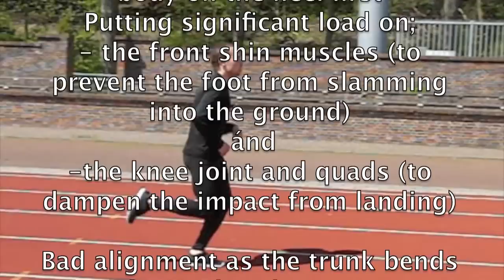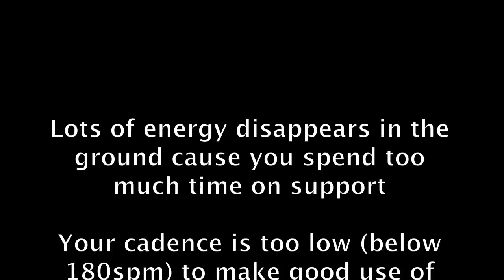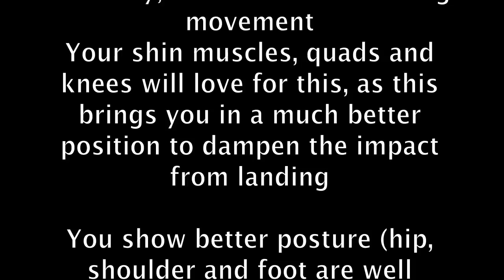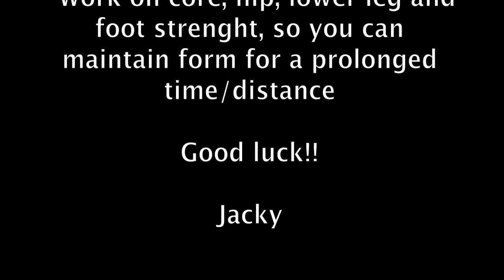Pose running clinic (before & after) by Posecoach Jacky / Looptechniek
My client was suffering from multiple running injuries (shin splints mostly) for years before meeting me up to try something different than new shoes, insoles, physio etc. This time it was an investment in runningtechnique Posemethod.
Keep in mind that between the "before-" and "after" vid, we were busy for about two hour teaching pose method through the elements of Pose, Fall and Pull and understanding the concept of pose (the role of gravity in running, muscle-tendon elasticity, muscular action, etc.) Lots of drills, improving awareness (perception) of good movement, integration of good action in the running movement etc., etc..
I tried to be most accurate in my explanations of things happening in the vid. Nevertheless, be aware that wrong interpretation of written words (which often happens), may lead to wrong conclusions and actions. I you want to give "pose" a try, make sure to fully understand what pose is about by looking up a little more than this vid alone ;-).

Update Februari 2013; My client has continued his journey to better running ever since. With ups and downs (more ups btw) and always with good faith in the outcome. Not overdoing when things went fine and not giving up on the method when he had to back off when soreness of tissues required him to slow down a bit to allow his body tissues to adapt to the new demands. This is his current running form (which is pretty mature now);
Calves a bit too active in pulling the ankle through ... Almost there
At this moment (may 2015) my client runs 38.40 on 10Km.